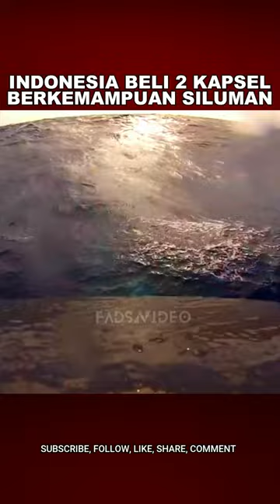Indonesia Bangga! 2 Kapal Selam Scorpene Evolved Dibangun di PT PAL